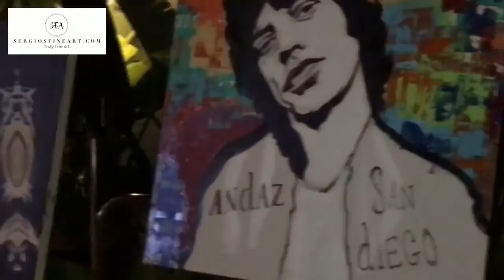Sergios Fine Art- live painting Mick Jagger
Downtown San Diego